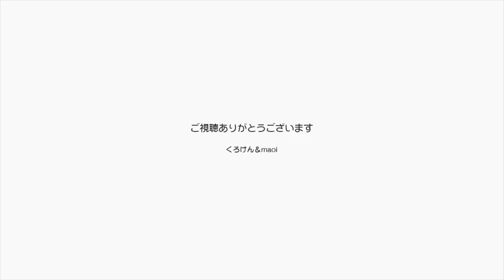【Jean & Pont 1133】今主役はチャコちゃんです 2018/2/5 ジャン ポン しおん あんず チャコ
無邪気であどけなく遊び好きで活発なチャコちゃんが今、５匹の保護猫の中である意味リーダー的な存在になっています。
しおんくんはチャコちゃんの遊びの相手で気を使いながら付き合っているし、あんずちゃんは勢いに押されてケージを出られず、ジャンくんとぽんちゃんは避難。
チャコちゃんがご飯を食べないとみんな待たされてしまいます。